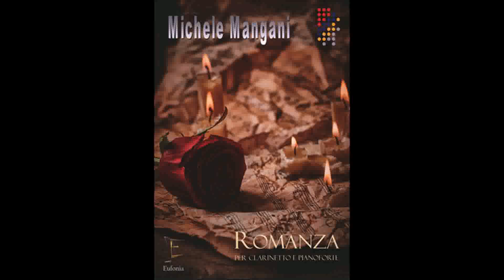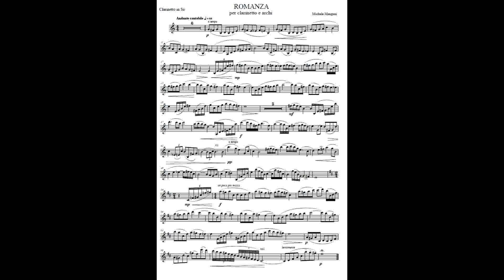Michele MANGANI - Romanza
Clarinetto: Antonio Arietano